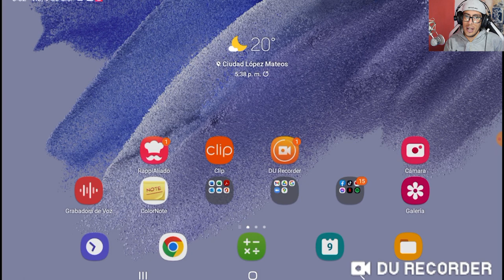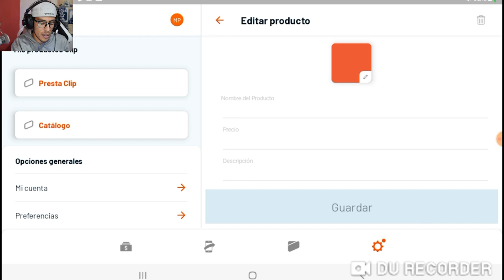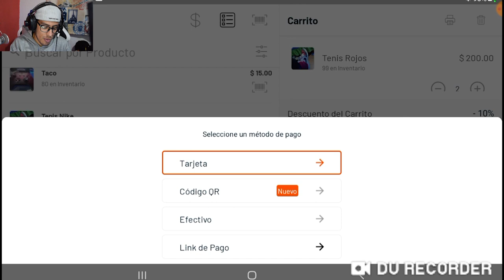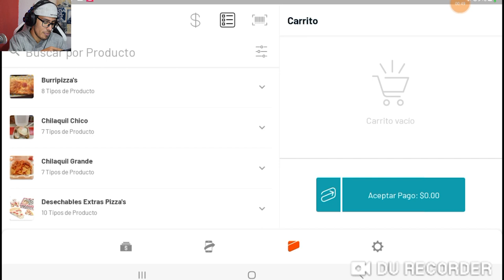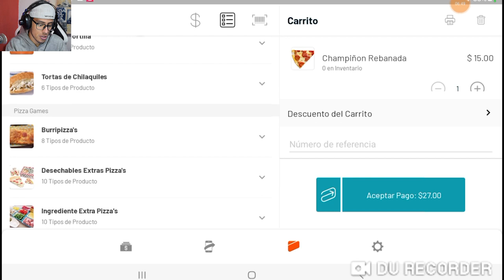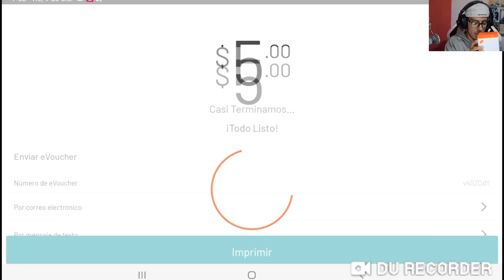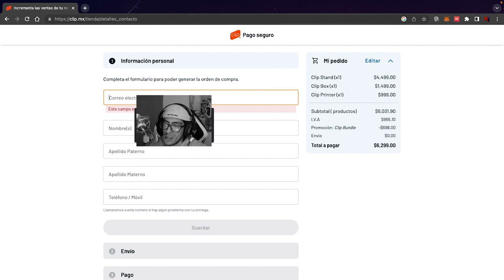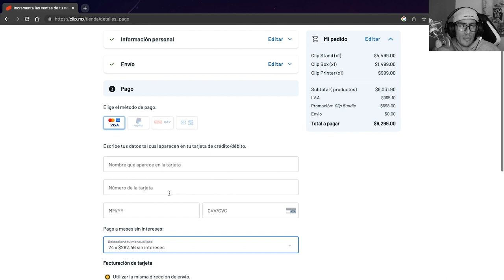Tutorial clip crea tu inventario y registra código de barras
pagina oficial de clip donde puedes comprar tu terminal clip